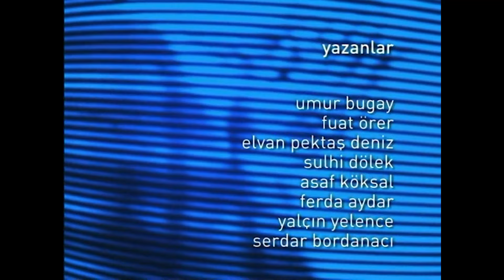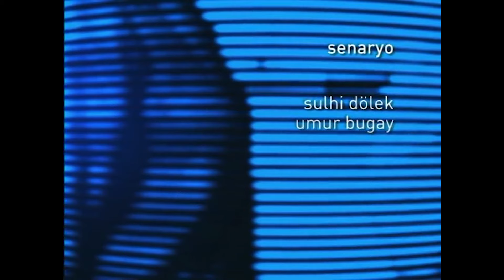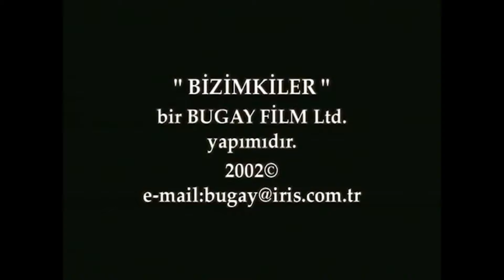Bizimkiler 199. Bölüm | Tek Parça